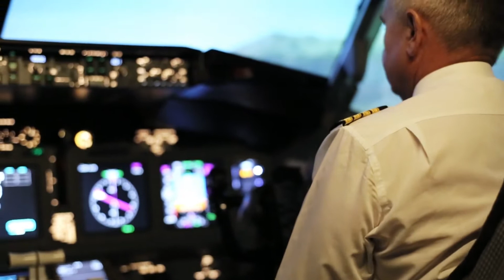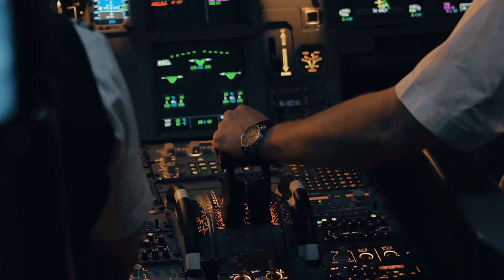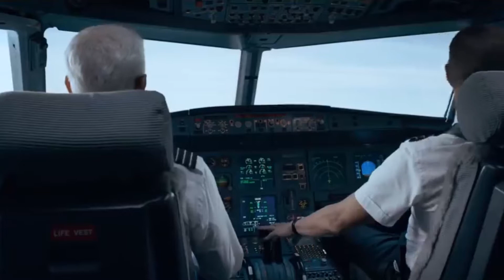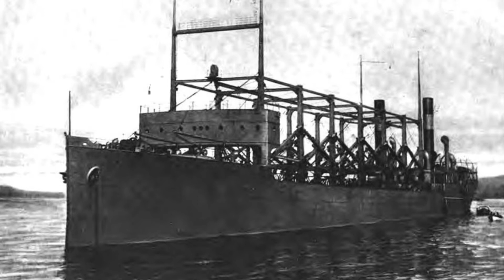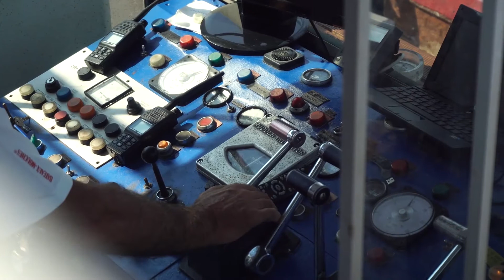BERMUDA TRIANGLE MYSTERY SOLVED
For decades, the Atlantic Ocean’s notorious Bermuda Triangle has captured the human
imagination with unexplained disappearances of ships, planes, and people and now recent
reports claim that scientists have finally got to the bottom of it. In today’s video of the Bermuda
Triangle mystery solved scientists claim, let’s find out what it is that has fascinated the human
race for ages.

The image you can see before you is a screen grab taken from a video that seems to be
depicting the Bermuda Triangle. The Bermuda Triangle is an infamous five hundred thousand
kilometer square region in the Atlantic Ocean that is approximately enclosed by Bermuda,
Puerto Rico and Miami and is the site where countless ships, airplanes and around 1000
people have been lost. Sailors and pilots become really nervous at the thought of traveling
over the Bermuda Triangle, and they cannot be blamed for their hesitancy. This region has
become a grave for countless lives and forms of transport, and the fascination with it has only
increased with each passing decade. Here are some of the most popular theories regarding
the mystery that surrounds it.
One popular theory is that methane gas is responsible for bringing ships and planes to their
watery graves in the Triangle. Evidence has been found of pretty large amounts of methane
gas existing in certain spots in the ocean floor. This can lead to a formation of a gas-ice-
sediment mix under high pressure. If an underwater landslide occurs, this toxic mixture can
burst out from the seafloor, entering the atmosphere and can either intoxicate pilots or change
the density of the surrounding air and interfere with regular piloting. And it could potentially
happen without warning, in a matter of seconds that would leave no time for those onboard to
radio for help or evacuate the ship. Such blasts have been known to damage offshore oil rigs
which means that they could play a role in at least some of the more mysterious
disappearances. It&#39;s not likely that scientists will be able to tell with much certainty until the
ocean floor is mapped in greater detail. Some also speculate that unknown and mysterious
forces are the culprit, such as extraterrestrials that are capturing humans for study. Whilst
some say that it is the influence of the lost continent of Atlantis that has resulted in vortices that
suck objects into other dimensions; and other such insane ideas.  At the same time there are
other explanations that are more rooted in science, despite the lack of evidence. It’s been a
mystery that has confounded scientists for years, but at last scientists believe they may finally
know what the mystery behind it is. After an investigation that has lasted decades, they have
concluded that ships are being sucked into the ocean by &quot;rogue waves&quot; that are allegedly over
30 meters in height.

Now, it goes without saying that you must be wondering what rogue waves are. Rogue waves
are often referred to as ‘extreme storm waves’ when spoken about in relation to science.
These waves can reach a height of up to 30 meters and are very spontaneous. Rogue waves
were first observed in 1997 by a satellite off the coast of South Africa. The waves are more
than twice the size of surrounding waves, are very unpredictable, and often come
unexpectedly from directions.
Researchers reconstructed the monster water waves through the help of indoor stimulators.
The research team built a model of the USS Cyclops which strangely disappeared in 1918 and
resulted in 300 lives being lost. The disappearance of the USS Cyclops resulted in one of the
largest events of lives lost in the history of the US Navy in one take. In March of 1918, this
gigantic ship set out to sail from Brazil to Baltimore and was carrying a load of 10,800 tons of
manganese ore with about 309 crew members on board. The day it set off the weather was as
perfect as can be and the first and the only message sent by this ship did not indicate any
trouble. However, the ship was never heard from again. The entire area was thoroughly
searched but nothing was ever found. No remains of the ship or any crew members aboard
have ever been found. The captain of the ship sent no distress signal and no one on board
ever replied to radio calls from other vessels in the area. The naval investigators also could not
find an exact cause for its disappearance although there were a number of theories that were
put forward. Due to its unexplained disappearance, Cyclops has joined the list of more than
100 ships and planes that have disappeared under mysterious circumstances in the Bermuda
triangle.